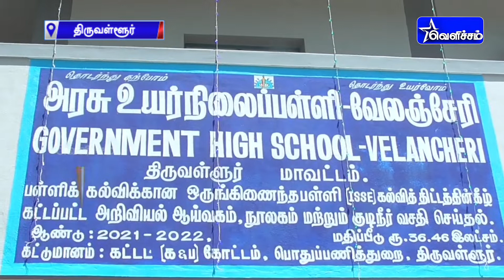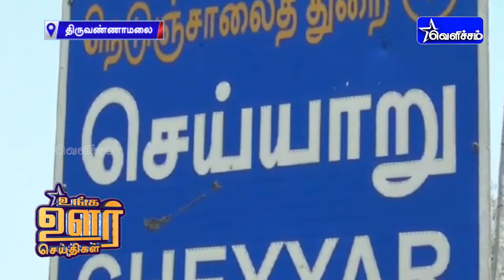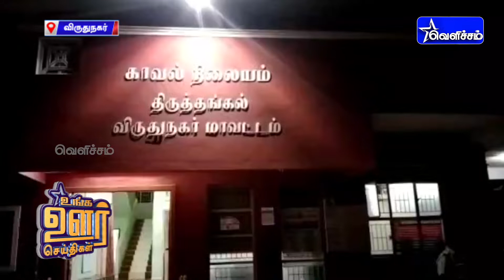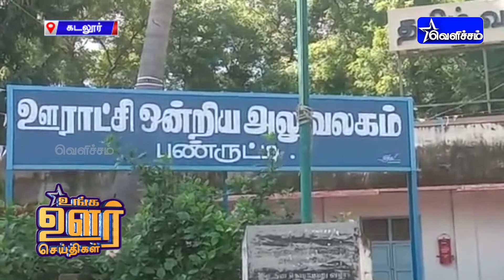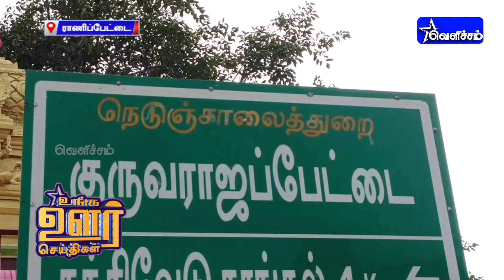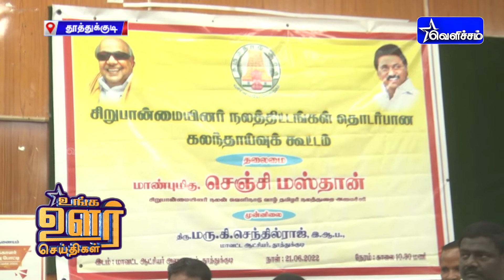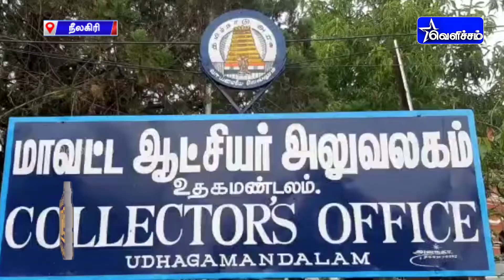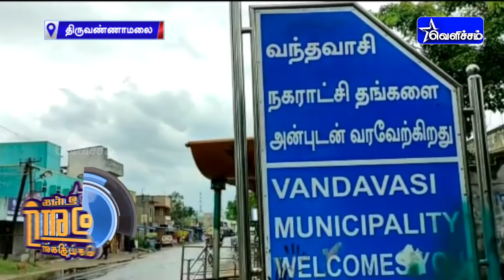உங்க ஊர் செய்திகள் | Unga Oor Seithigal | 22-06-2022 | 1.00 PM News | VelichamTV